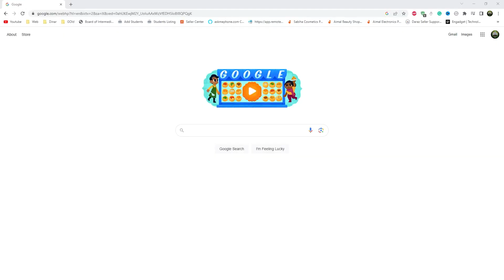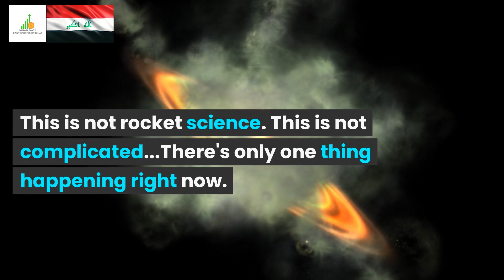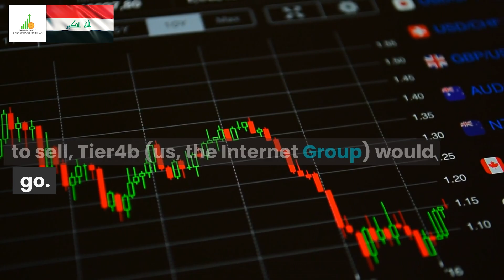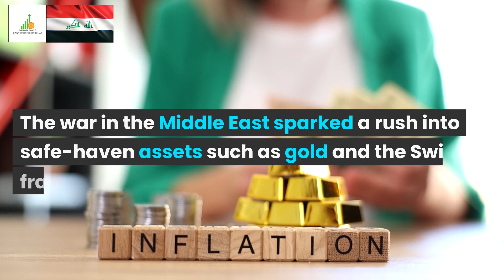🔥Iraqi Dinar🔥Its Biggest🔥News Guru Intel Update IQD Value to USD🤑💵🤑🎉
Iraq RV
Iraq Reform
iraqidinar
dinar guru updates
iraqi dinar
rapid updates
dinar investment
dinar revaluation
dinar currency exchange rate,
reinstatement
iqd news
when will the dinar currency revalue
dinardetectives
currency reinstatement
new dinar currency
iraq politics

Iraq RV
Iraq Reform
iraqidinar
dinar guru updates
iraqi dinar
rapid updates
dinar investment
dinar revaluation
reinstatement
iqd news
dinardetectives
currency reinstatement
new dinar currency
iraq politics